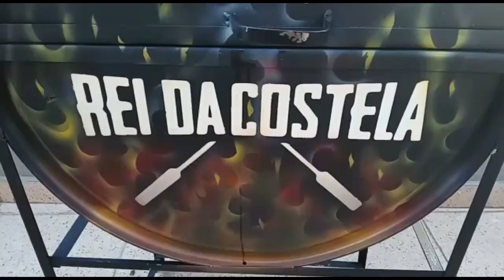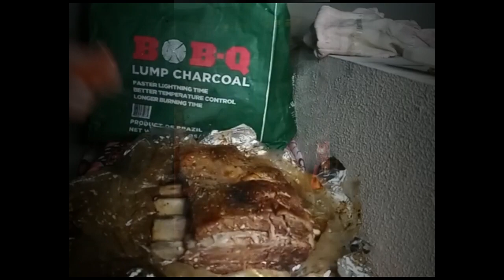Costela No Bafo | Rei Da Costela ThKing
Costela assada na churrasqueira a bafo.
Uma das churrasqueadas mais queridas e deliciosas de todas. Confira o vídeo.

Utilizamos 1 peça de costela P.A (ponta de agulha) e sal grosso.